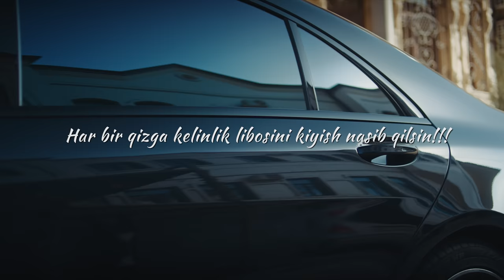Sherzodbek Jonibekov - Yor-yor kelar (Official Music Video)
• Credits:
Clipmaker: Ikrom Ali
Lyrics: Xushnud Darveshov
Arranger: Ahliyor Azimov